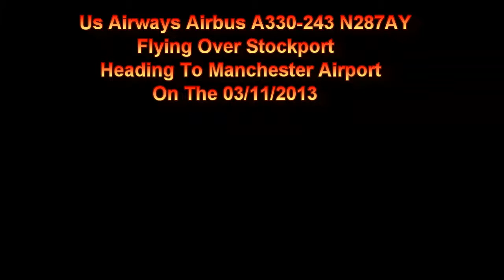Us Airways A330 N287AY On US734 Flying Over Stockport Heading To Manchester Airport On 03/11/2013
Us Airways Airbus A330-243 N287AY Flying Over Stockport Heading To (MAN) Manchester Airport On Flight US734 From (PHL) Philadelpia On The 03/11/2013